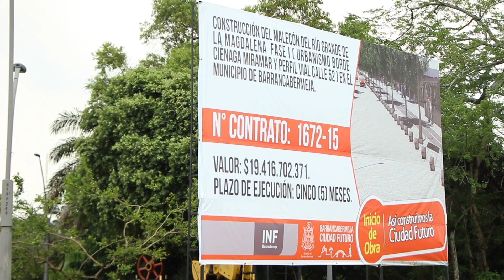Inicia obra del Malecón del río grande de la Magdalena